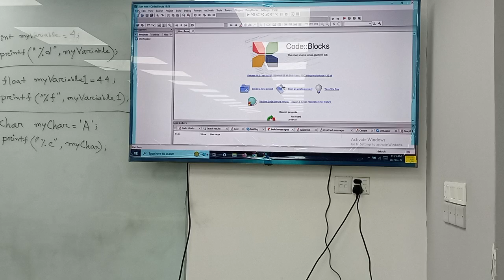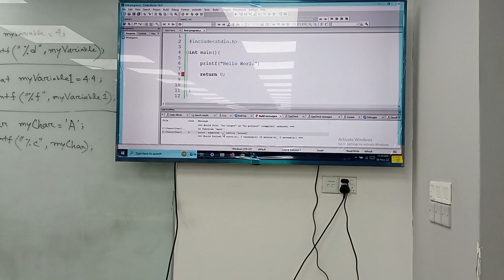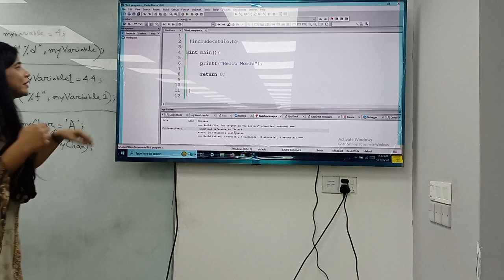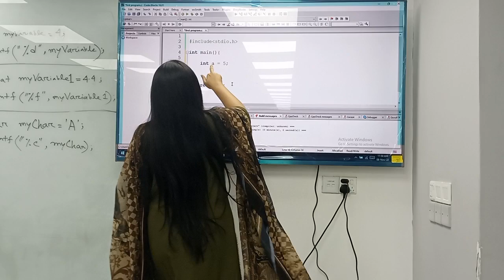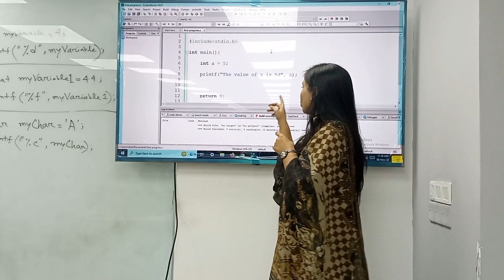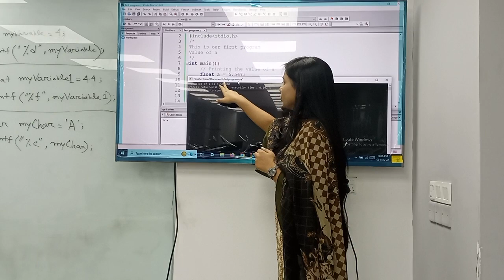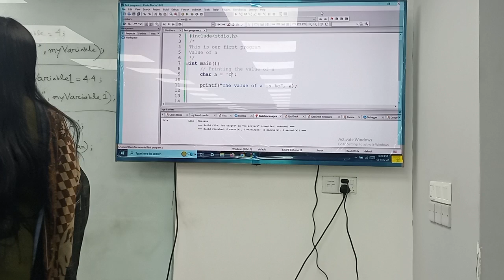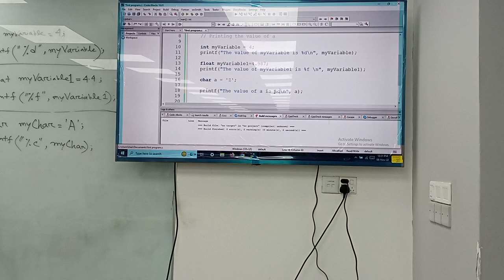Computer Programming Language | Lab-01 | CSE | Jannatul Ferdous | University of Scholars